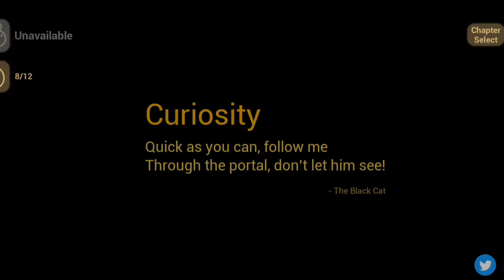We make a little baby robot 🤖 || The baby in yellow